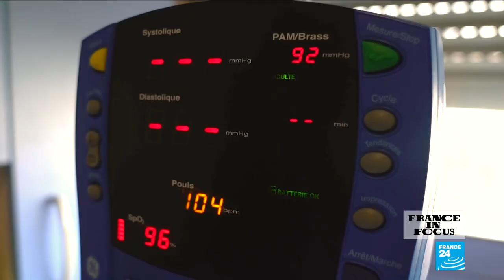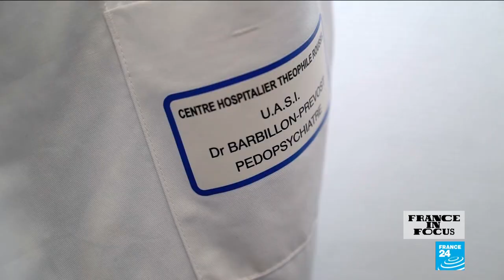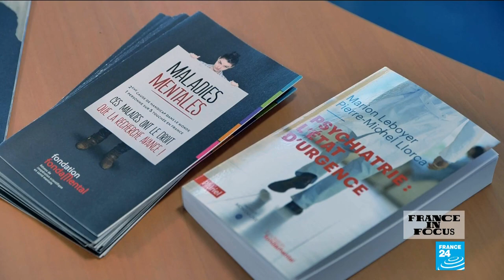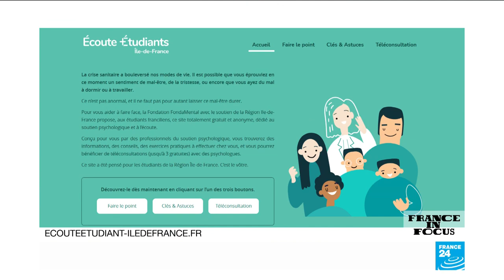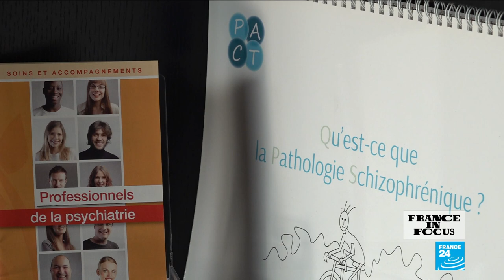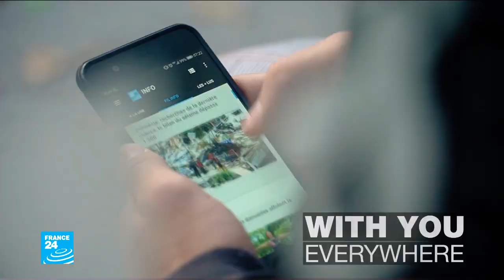Covid-19 in France: How to prevent a mental health crisis?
Amid fear, anxiety, sleep deprivation, anger and isolation, it's certainly no surprise that cases of depression have more than doubled in France during the ongoing Covid-19 crisis. With authorities warning of a "third, mental health wave" of the pandemic, the country's psychiatric services are left to pick up the pieces. But historic underfunding and enduring social stigma only complicate matters further. To find out more, we speak to French psychiatrist Marion Leboyer.